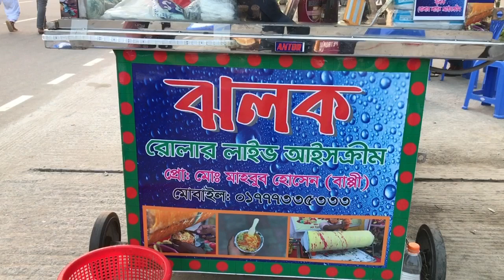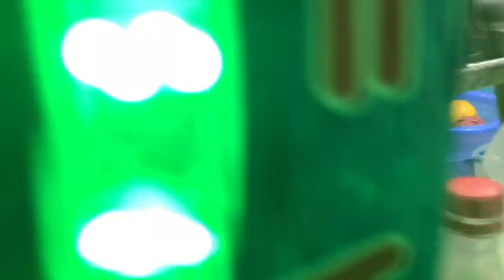Most Famous Roller Coaster Natural Fruit Ice Cream | Ice Cream Making on Hand Roller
Amazing ROLLER COASTER NATURAL FRUIT ICE CREAM Making | Mumbai Street Food
Ice Cream Making on Hand Roller | Indian Street Food
Amazing ROLLER COASTER MALAI ICE CREAM Making | Kolkata Street Food
Famous ROLLER COASTER Ice Cream of Dhaka Dhamrai | Amazing Fruit Ice Cream Making Skills! Bd Food
Indian Famous Roller Coaster Ice Cream in Dhaka | Bamgladeshi Street Food
Ice Cream Making on Hand Roller
Delhi most famous Roller ice cream at Indore's street
Making on hand roller live ice cream
Extreme Strawberry Ice Cream Rolls Making | Bangladeshi Street Food
Jisan Ice Cream Parlour Dragon Fruit Ice Cream Rolls @ Tk 150 Only! Yummy Street Food Bangladesh
Amazing Ice Cream Making on Hand Roller | Bangladeshi Street Food
Art of Roller Coaster Natural Fruits Ice Cream Making | Bangladeshi Street Food
ऐसे icecream बनते कभी नहीं dekha Hoga। Most amazing fruit Roller coaster Icecream। street food india